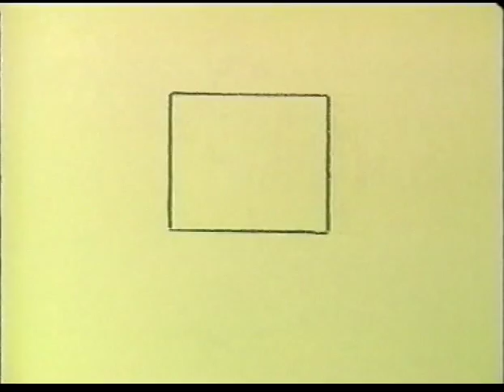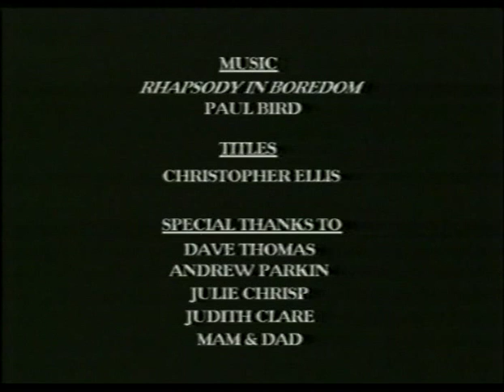The Secret of Comedy - Animated short with Stephen Fry, Aid Edmondson, josie Lawrence. etc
The Secret of Comedy - Animated short featuring interviews with Josie Lawrence, Arthur Smith, Stephen Fry, Hattie Hayridge, Rob Newman, and Ade Edmonson